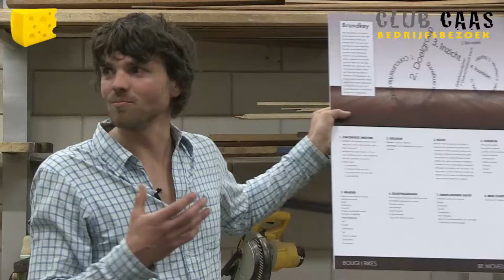clubcaas Bedrijfsbezoek Jan Gunneweg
Jan Gunneweg in Alkmaar opent de deuren van zijn bedrijf voor clubcaas. Openhartig vertelt Jan hoe hij zijn dromen realiseert, waarbij allerlei designs (van rolstoel tot interieur) de revue passeren. Tegenwoordig exporteert Jan Gunneweg zijn designs naar oa Amerika, Finland en Rusland.